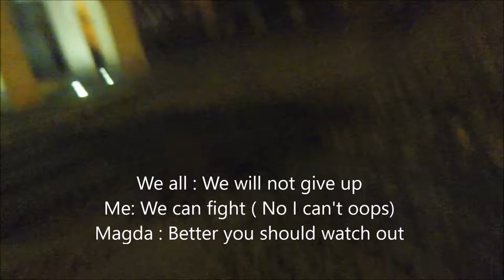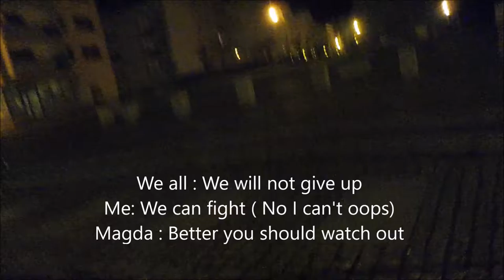Poland Vacation (Varius Manx ft. Kasia Stankiewicz Dni Głubczyc 29.05.2016) | Vlog #6 )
Vacation in Poland.